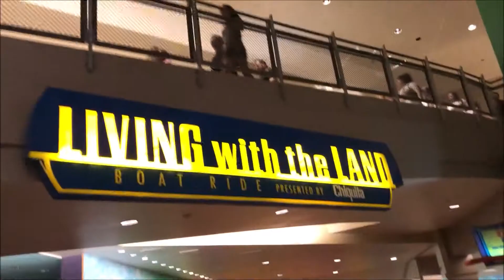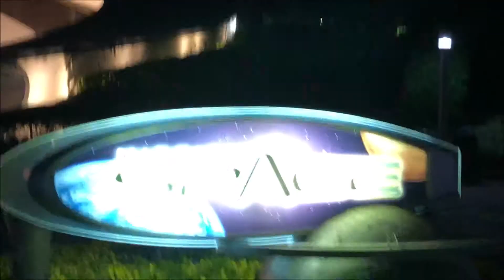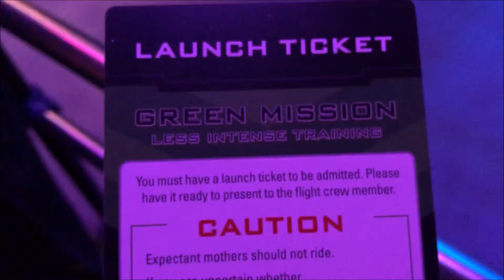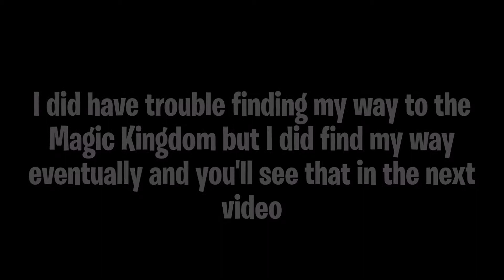TIME IS RUNNING OUT!!! - Disney Theme Park Challenge! (Part 3)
Hello my name is Derived and I post gaming and vlogs (sometimes) on this channel. Don't be afraid to share my channel and videos to anyone. Hope to see you again soon! :D

Make sure to follow me on other sites that I'm on!
Add me on Snapchat! DerivedE-Sports

Thank you for checking out my channel, it really means a lot to me.
Thank you once again and I will see you awesome people in the next video!